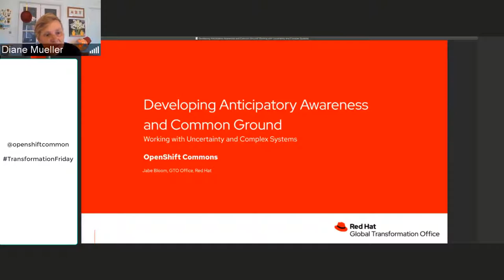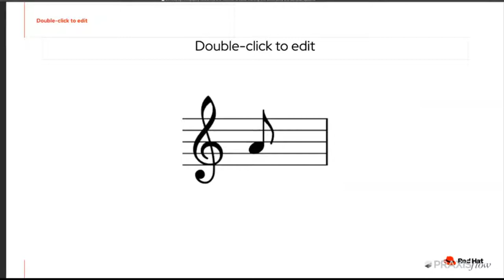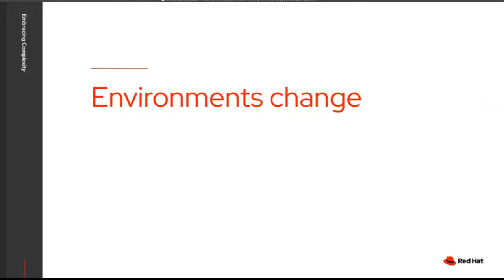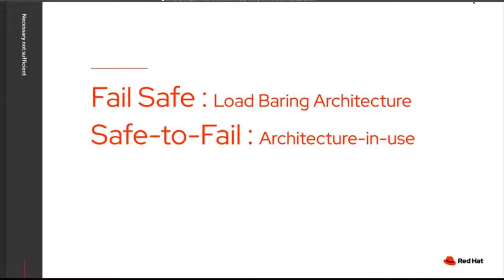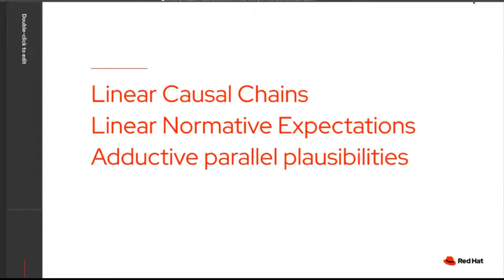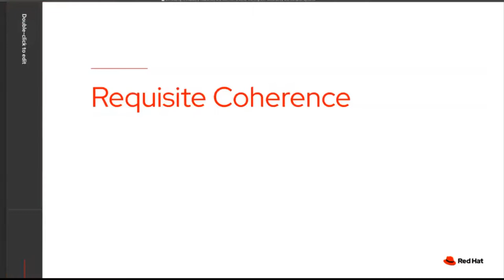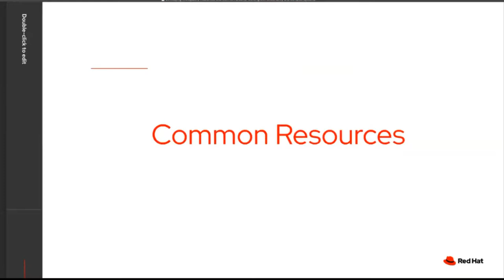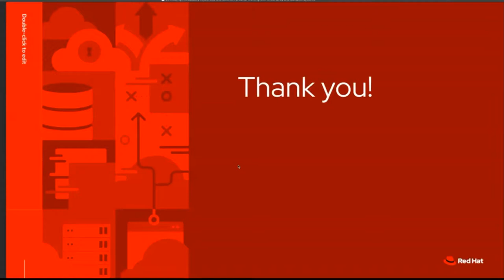Developing Anticipatory Awareness and Common Ground Jabe Bloom (Red Hat) OpenShift Commons Briefing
Developing Anticipatory Awareness and Common Ground:
Working with Uncertainty and Complex Systems
Jabe Bloom (Red Hat)
OpenShift Commons Briefing